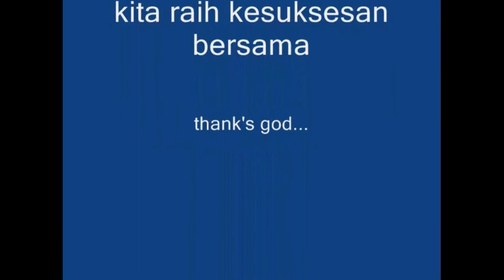Family Gathering_| back sound Puja Syarma_Assalamu'alaikum (cover version)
original back sound
Asaalamu'alaikum Warohmatullah Wabarokatuh
kali ini satu upaya mempererat sillaturrahiim keluarga besar dapat dilakukan dengan diadakannya family gathering
enjoy the moment's
simak dan iklannya dilanjutnya teman2
terima kasih
salam sehat